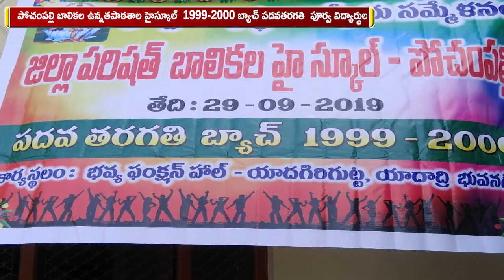పోచంపల్లి బాలికల ఉన్నతపాఠశాల హైస్కూల్ పూర్వ మిత్రుల ఆత్మీయ సమ్మేళనం || NEWS 9 TV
పోచంపల్లి బాలికల ఉన్నతపాఠశాల హైస్కూల్  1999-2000 బ్యాచ్ పదవతరగతి  పూర్వ విద్యార్థుల   20 వ ఆత్మీయ సమ్మేళనం యాదగిరిగుట్ట పట్టణంలో ఆటపాటలతో ఆనందంగా  జరుపుకున్నారు. ఈ సందర్బంగా ఉపాధ్యాయులకు ఘనంగా సన్మానo చేసారు. పూర్వ విద్యార్థులు తమ కుటుంబసభ్యులతొ పాల్గొని తమ చిన్ననాటి గుర్తులను గుర్తుచేసుకున్నారు. ఈ కార్యక్రమం లో నిరంజన్ , శారద , సునంద మాతాజీ తదితరులు పాల్గొన్నారు.